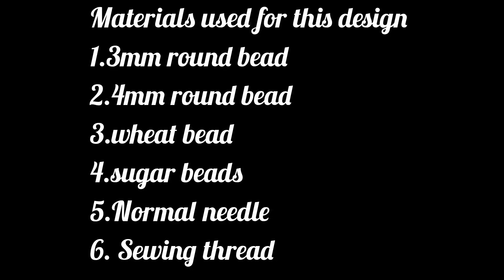Simple aari work blouse design using normal needle